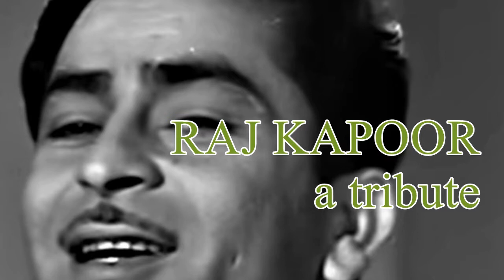HUM HAIN ANARI / MUKESH / EVERGREEN CLASSIC /RAJ KAPOOR TRIBUTE Video Remake with JENNIFER WINGET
This video remake features Jennifer Winget who here fills in for the role played by Nutan in the original song . A different take has been adopted to portray a sterner response from the love interest of Raj Kapoor in the film . The idea is that in an updated world of today , the woman is not impressed by the gullible pining male . She is contemptuous of the weak love-lorn playboy who is attempting to win the sympathy of his friend by projecting a sad pity-worthy performance.

Singer ; Mukesh
Lyricist: Shailendra
Film : Anari ( 1959 )
Raj Kapur , Nutan